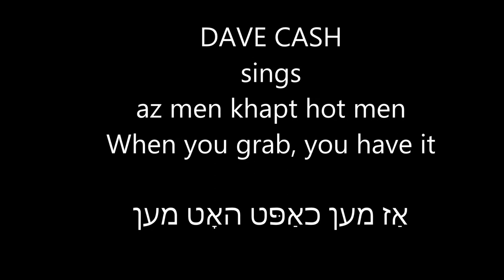DAVE CASH sings When you grab it, you got it. az men khapt hot men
Music and Lyrcis by Dave Cash
Transliterated

mit a shiksl in a kino bin ikh gegangen
nisht gevist hob ikh vyazoy unfangen
kh'hob probirt tsi gebn a tap,
zi hot arufgeshrign,
in nokh a tap arayn , zi hot hekher shoyn geshrign.
plitsem hob ikh ungetapt
 a kalte fremde hant
s'hot getapt oykh a frantsoyz
fin ander zayt fin der vant
yo

az men khapt, hot men
a yeder veyst dus git
in az men git nemt men
fin dem vert men nisht mid
khapt dayn khaver,  khap di oykh
ikh vel oykhet khapn
in az men khapt hot men
in az me'hot iz zeyer git, git, git...

kh'hob lib a vaybl, zi hot a man
ikh ken zi zeyer git
in az er furt avek,
ikh hob a listike minit.
kh'hob gekhapt azoy a monat,
in ales hob geklapt,
amul iz er tsedrikt tsirik
kh'hob arayngekhapt
gekhapt in di oygn, di nuz in di tseyn
ikh ken zikh nisht dermanen
a koyekh hot der yat gehat
gegeyzert zey tsizamen.

trumen hot gekapt fir yur,
men'zogt az er iz der ziger,
tomer khapt fir yor a ganef
er iz nisht keyn fliger
tomer ikh gekhapt a sheyn meydl
iz dus a metsiye
nor, tomer khapst fin a meydl
darfstu a refie
durkhgemakht hob ikh in lebn
farshidene etapn
vilsti haltn iber vaser
brider, mizstu khapn, yo

Translation
When you grab, then you got it

To a movie I went out with a shiksa
I did not know how to begin
I tried to cop a feel,
She screamed out,
And after one more feel, she already screamed louder.
Suddenly I I felt
A cold  strangehand
A Frenchman was also feeling up
From the other side of the wall
Yes
Everyone knows this well
And when they give it to you, take it
From this one does not become tired
Your friend grabs, you grab too
I will also grab it
And when you've got it, it  is very good, good, good
I love a woman, she has a husband
I know her very well
And when he goes away,
I've have a great time.
I've been like this for a month,
And I tapped everything,
Once he cushed back on us
I got caught
I caught it in the eyes, the nose and the teeth
I can not recall it
The guy had real strength
Gathered it all together.
Truman got four years,
It is said that he is the winner,
If a thief gets four year
He's not a pilot
If I get a beautiful girl
Is this a bargain!
But, perhaps what you get from the girl
You will need a treatment
I have been through a lot in my life
Different stages
I you wish to get over pitfalls
Brother, you must grab it, yes